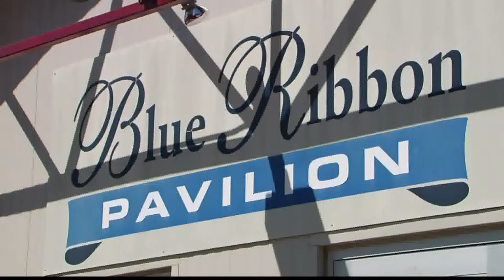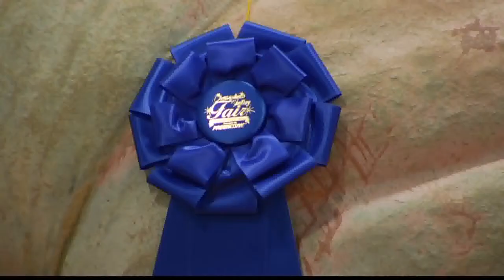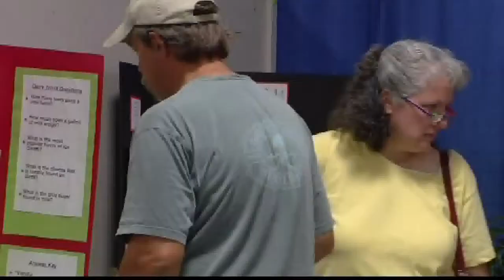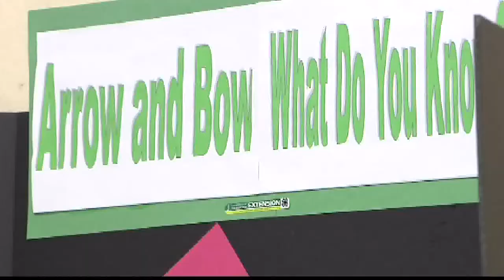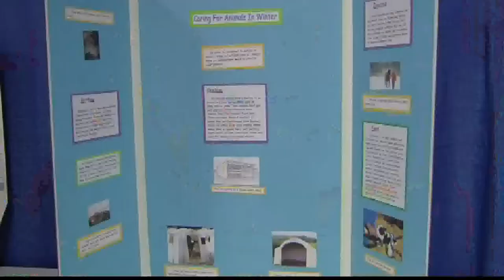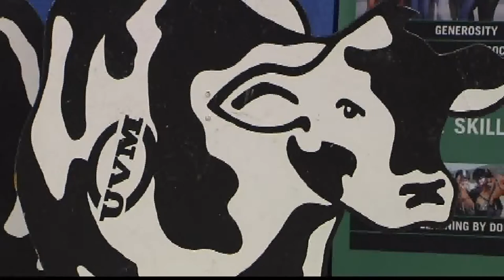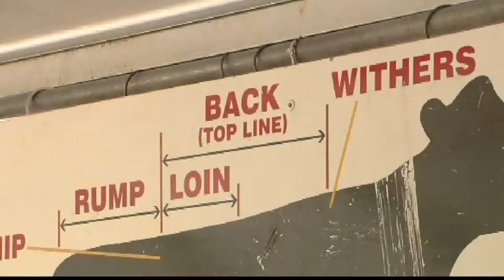The 91st Annual Champlain Valley Fair, and a Feature on 4-H Exhibitions and Volunteers 8/22/13